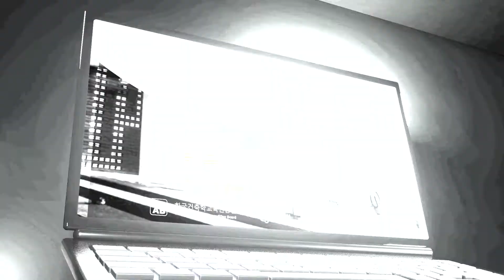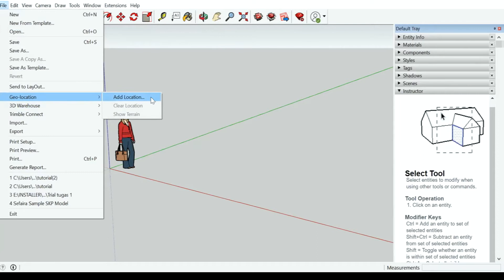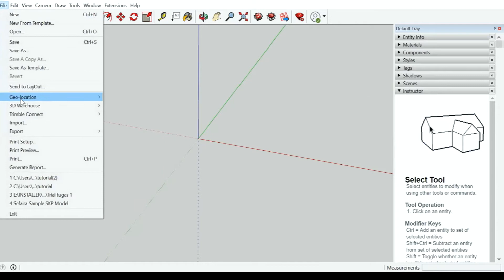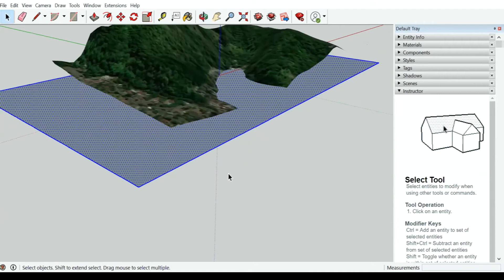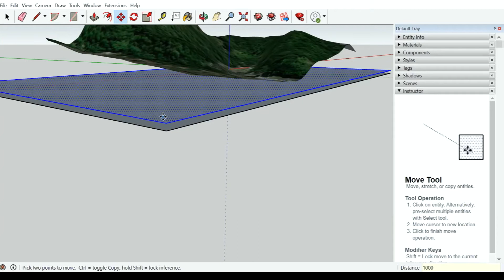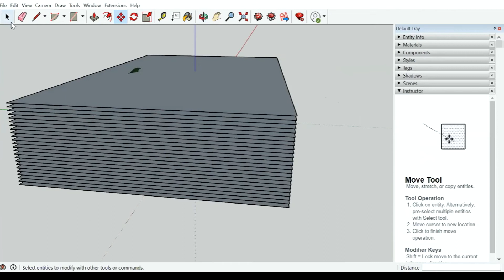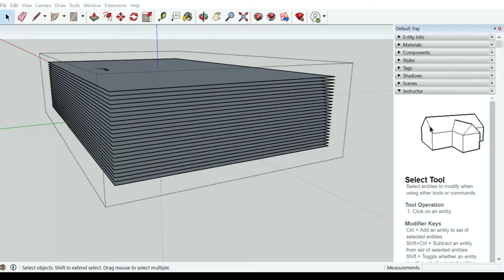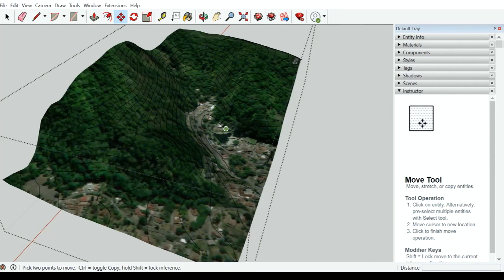ADS2 + DS2: How to Do Terrain Data Gathering with Sketchup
Simple Terrain Data Gathering with Sketchup presented by Assist. Prof. Syarifah Ismailiyah Al Athas, S.T., M.T., GP.